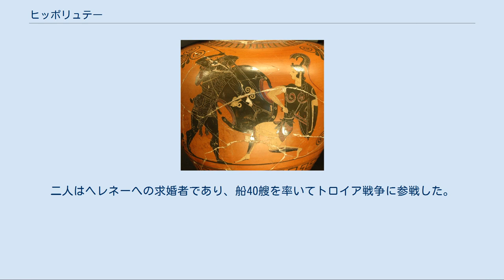ヒッポリュテー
アマゾーンと戦うヘーラクレース、紀元前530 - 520年ごろのアッティカの黒絵式壺絵（ルーヴル美術館所蔵） ヒッポリュテー（古希: Ἱππολύτη, Hippolytē）は、ギリシア神話に登場するアマゾーンの女王である。
長母音を省略してヒッポリュテとも表記される。
ヒッポリュテーが持つアレースの帯が、ヘーラクレースの「12の功業」のうち9番目の課題の対象となった。
 ヒュギーヌスでは、ヒッポリュテーはアレースとアマゾーンの女王オトレーレーの娘とされる。
 以下は主としてアポロドーロスに基づく。
ヒッポリュテーはテルモードーン河岸に居留するアマゾーンたちを支配していた。
彼女は第一人者の徴として、アレースの帯を持っていた。
 エウリュステウスの娘アドメーテーがこの帯を欲しがったため、ヘーラクレースは勇者を募り、船で小アジアの黒海のほとりに向かった。
このとき、イオラーオス、テラモーン、ペーレウス、テーセウスらがヘーラクレースに従ったという。
 ヘーラクレースがテミスキューラの港に入ると、そこへヒッポリュテーがやって来て彼らの目的を尋ね、案に相違して帯を与えると約束した。
これには、ヒッポリュテーがヘーラクレースを好ましく思った、またはヘーラクレースがヒッポリュテーの姉妹メラニッペーを捕虜とし、この引き渡しの交換条件として帯を要求したという説もある。
この時点でヒッポリュテーはすでに帯を渡したともいう。
 しかし、女神ヘーラーがアマゾーンの姿をとり、女王がかどわかされようとしていると触れ回ったため、これを聞いたアマゾーンたちが騎乗して港へかけつけてきた。
武装したアマゾーンたちを見て騙されたと思ったヘーラクレースは、ヒッポリュテーを殺して帯を奪い、殺到するアマゾーンたちと戦ってこれを退けた。
ヘーラクレースはティーリュンスに帰り着くと帯をエウリュステウスに渡し、エウリュステウスは娘のアドメーテーに譲った。
後に、ヒッポリュテーが持っていた斧は、ヘーラクレースが奴隷として仕えたオムパレーに贈られ、リューディアの紋章となった。
 同じくアポロドーロスの「摘要（エピトメー）」によると、ヘーラクレースのアマゾーン遠征に参加したテーセウスがひとりのアマゾーンをさらった。
 さらわれたアマゾーンの名は一般にアンティオペーとされるが、メラニッペーまたはヒッポリュテーあるいはグラウケーとする説もある。
このため、アマゾーンの大軍がアテーナイに押し寄せ、アレースの丘に陣取った。
アマゾーンたちの指揮を執ったのは、アンティオペーの姉妹のオーレイテュイアで、スキュティア人と同盟したという。
4ヶ月間に及ぶ激戦の結果、アテーナイが勝利した。
 このアマゾーンとテーセウスとの間にヒッポリュトスが生まれた。
しかし、後にテーセウスがミーノースの娘パイドラーと結婚したとき、彼女は他のアマゾーンたちとともにテーセウスを襲った。
彼女はこの戦闘でテーセウスに殺された、あるいはアマゾーンたちの襲撃を知ったテーセウスの仲間が急いで扉を閉め、屋内で彼女を殺したともいう。
別の説では、彼女はテーセウスの側についてアマゾーンたちと戦って死んだ、またはペンテシレイアが誤ってヒッポリュテーを殺したともされる。
 ヒュギーヌスは、ナウボロスの子イーピトス（アルゴナウタイのひとり）の妻としてヒッポリュテーの名を挙げている。
このヒッポリュテーとアマゾーンの関係は不明である。
イーピトスの子にスケディオスとエピストロポスがある。
二人はヘレネーへの求婚者であり、船40艘を率いてトロイア戦争に参戦した。
スケディオスはヘクトールに討たれた。